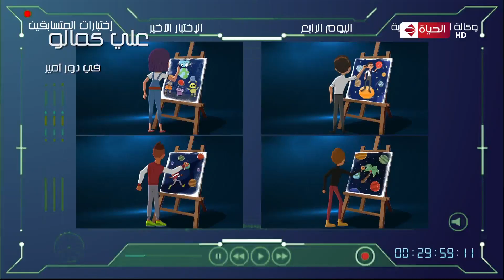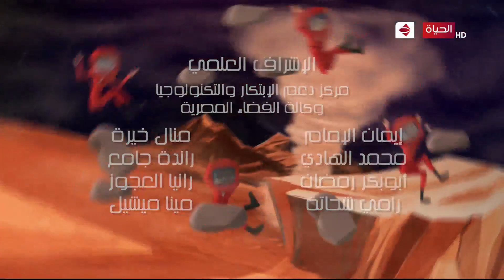كارتون حلم الفضاء | الحلقة الواحد والعشرون | الأثنين 3 مايو 2021 - حلقة كاملة